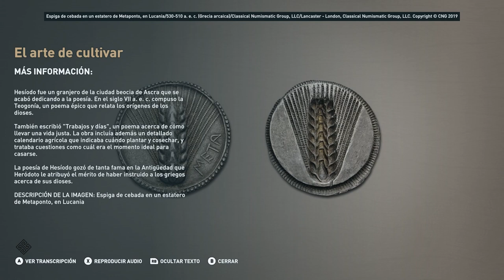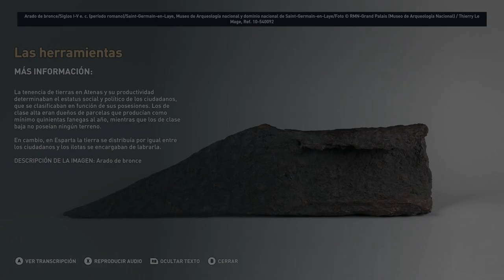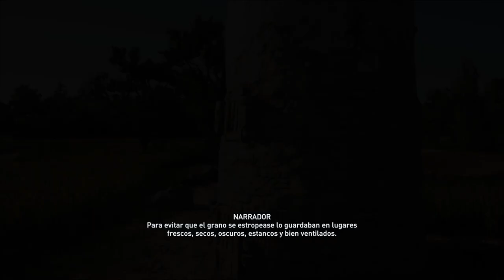El trigo y la agricultura en Grecia - Discovery Tour Parte 28 - Assassin's Creed Odyssey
El trigo y la agricultura en Grecia - Discovery Tour - Assassin's Creed Odyssey